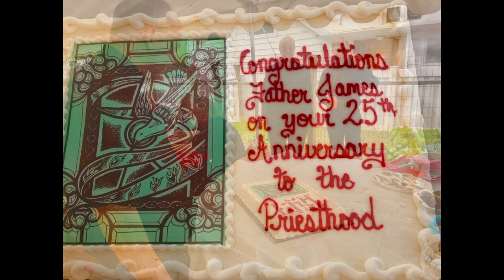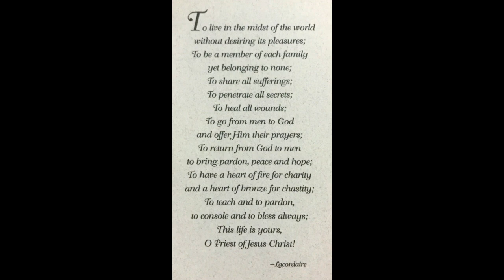Fr James Kyrpczak - 25th Anniversary Mass and Celebration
Fr. James Kyrpczak's  25th Anniversary Mass and celebration at St. Joseph's Church in High Bridge, New Jersey - May 25, 2021